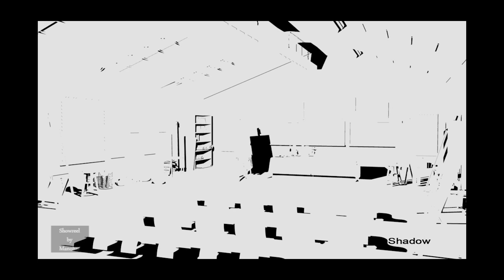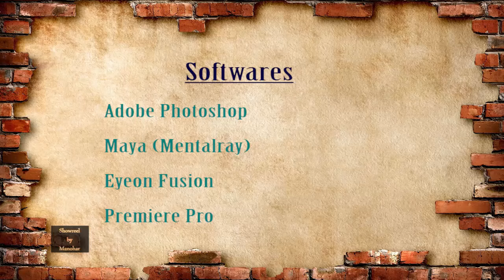Manohar Prasad showreel 2015